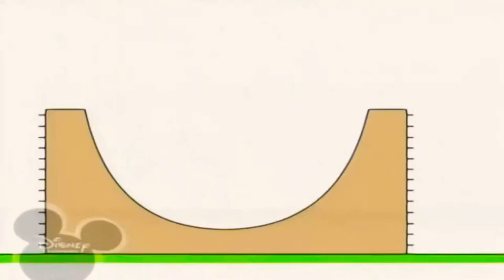6 березня 2023 р.